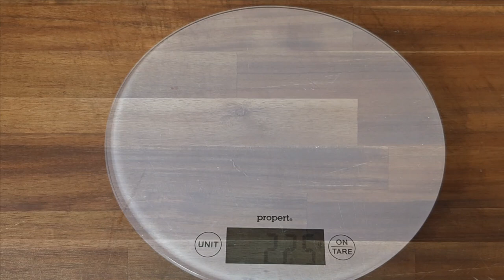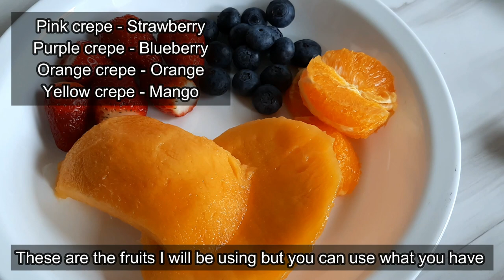Fruit pillow crepes | Winnie pooh and friends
A popular Chinese/Hong Kong dessert usually served at Yum Cha.
Made up of a thin crepe with fresh chantilly cream and fruits.
It's smooth, light and refreshing and you can fill these with any fruit you like!
My favourite is still the classic mango, what's yours?
Also added pooh bear and friends faces for added cuteness!

Yield:
12 - With added faces
16 - Plain fruit crepes

I post new recipes every Sunday!

Don't forget to tag me in your creations!

Ingredients used in this video are below:

CREPE
375g Milk
150g Eggs (3 eggs)
190g Plain flour
25g Caster sugar
5g Vanilla essence
Black, yellow, orange, purple and pink colouring
Edible markers

CHANTILY CREAM
600g Whipping cream
100g Icing sugar
5g Vanilla essence

FRUITS
Pink crepe - strawberry
Purple crepe - blueberry
Orange crepe - orange
Yellow crepe - mango
You don't have to use these fruits, any type of fruit will taste amazing!